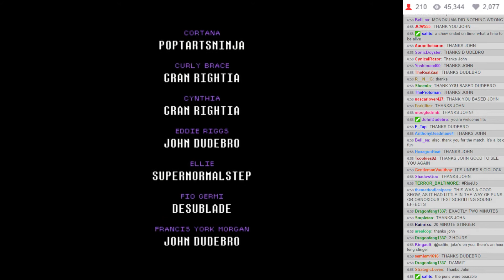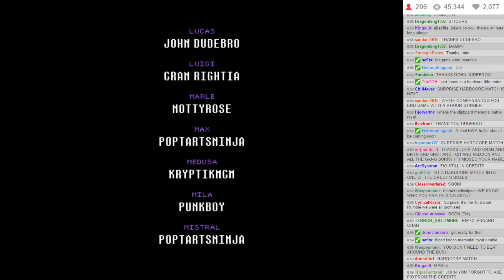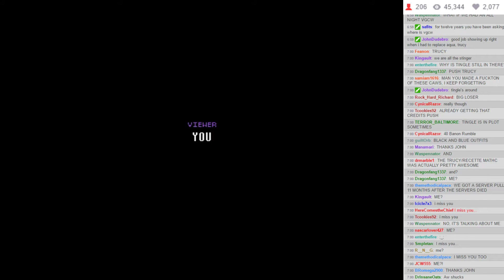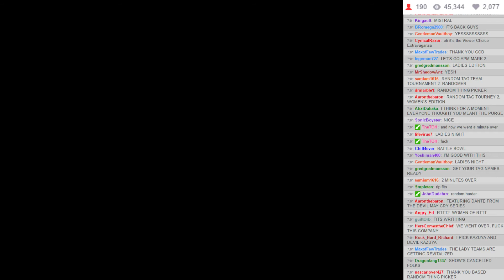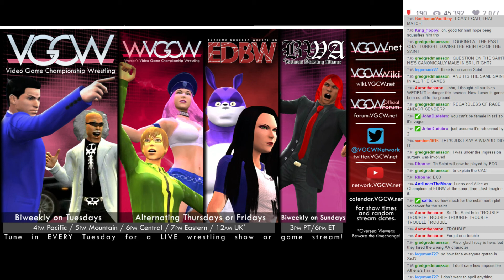EDBW S6E1 - 14: Credits